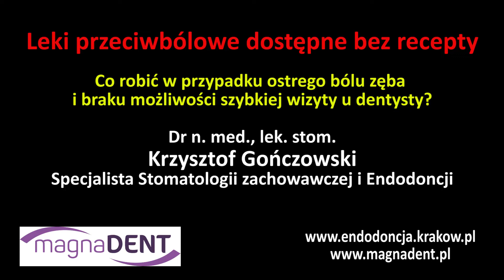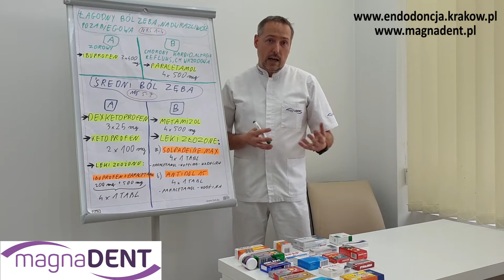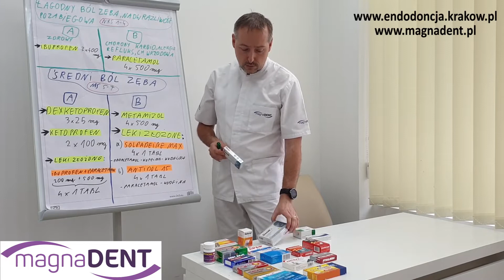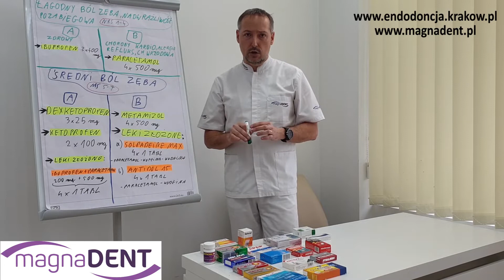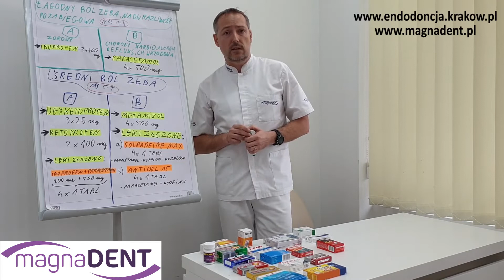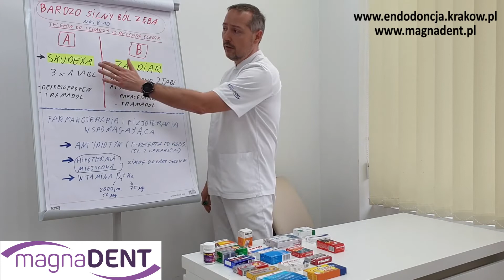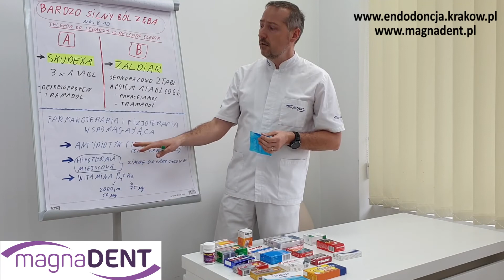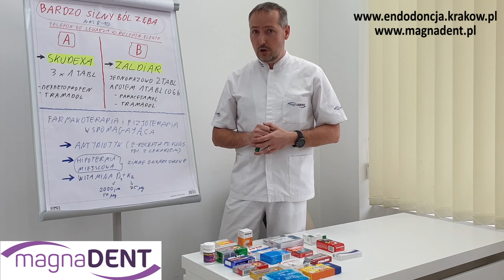Ból zęba - Leki przeciwbólowe dostępne bez recepty - Krzysztof Gończowski Magnadent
Leki przeciwbólowe dostępne bez recepty.
Ze względu na pandemię koronawirusa SARS-CoV-2 i związany z tym ograniczony dostęp do leczenia stomatologicznego przygotowaliśmy dla Państwa krótki film w jaki sposób radzić sobie z bólem zęba w przypadku braku możliwości umówienia wizyty u dentysty. Przekazujemy Państwu podstawowe informacje dotyczące sposobu postępowania z różnymi rodzajami bólu, czyli jaki lek przeciwbólowy i w jakiej dawce należy zażyć, jakie leki bezwzględnie nie należy ze sobą łączyć, a jakie wręcz powinno się zażywać razem. Informacje zawarte w materiale są uniwersalne i mogą być wykorzystane także do kompletowania własnej domowej lub wakacyjnej apteczki. Szczególną uwagę poświęciliśmy lekom dostępnym bez recepty, które pacjent może sam kupić w aptece. Życzymy aby nigdy nie musieli Państwo korzystać z tej wiedzy w praktyce :-)